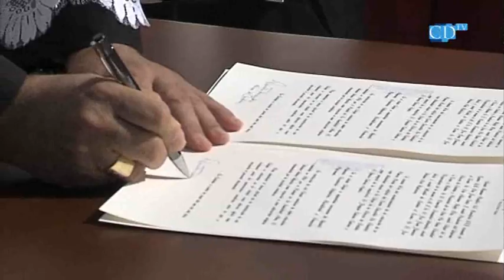Bendición de la primera piedra del nuevo Colegio de la Trinidad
Con el acto de bendición y colocación de la primera piedra, comienza a edificarse ya el nuevo Colegio Trinidad, que albergará los centros Trinidad I y Trinidad II.

El Obispo de Córdoba, Mons. Demetrio Fernández acudió el día 4 de junio hasta el solar donde se va a construir el nuevo Colegio de la Trinidad para presidir junto al Alcalde de la Ciudad, José Antonio Nieto, el acto de colocación y bendición de la primera piedra del nuevo centro educativo de la Trinidad.

En el acto participaron el Vicepresidente de la Obra Pía Stma. Trinidad, José Juan Jiménez; la Gerente de la Obra Pía, Rocío Asencio; y el arquitecto del proyecto, Joaquín Cabezas. También, asistieron el Vicario General, Francisco J. Orozco; autoridades civiles y miembros de la Corporación Municipal; numerosos sacerdotes; así como los más de 700 alumnos que conforman los colegios Trinidad I y Trinidad II junto a sus profesores.